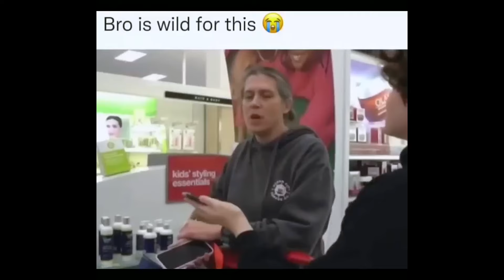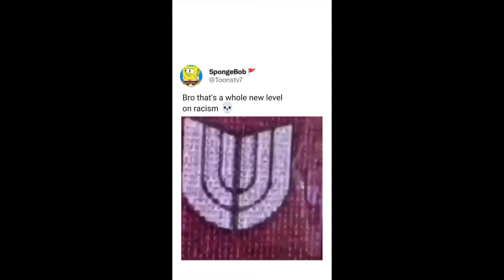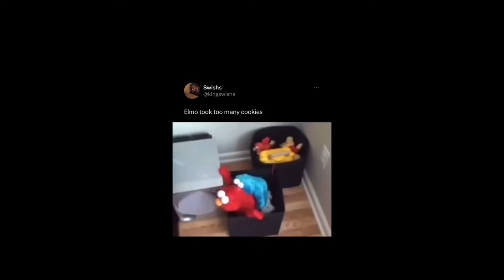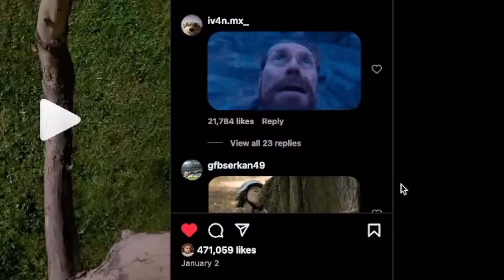Watching TikToks, until I get BANNED #5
Shout out  @BryceUp  I saw him doing this and I thought it was dope show him some love!

Did you laugh?? Let Me Know!

My reaction style adds value by putting my own thoughts and stating my opinions or reactions by making it more funny, which makes the work unique in every video.